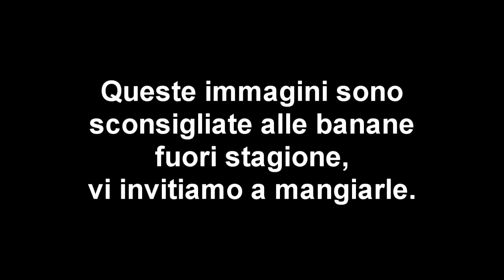FREE ITEMS! HO RICEVUTO UN REGALO DALLA BIGPOINT! [DRAKENSANG ONLINE]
LINK QUI SOTTO :-D
LINK PAGINA FACEBOOK: